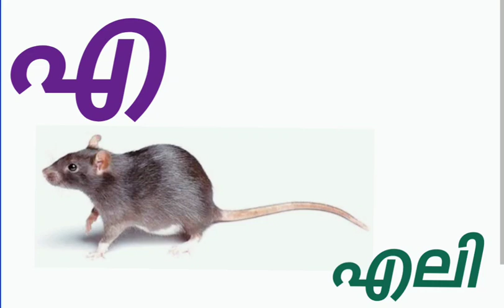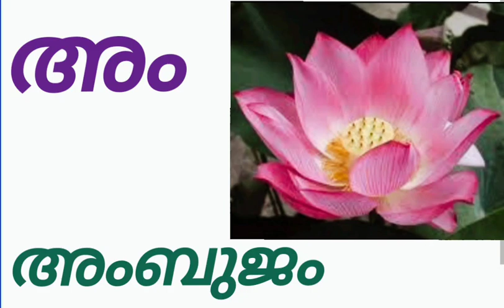Malayalam Alphabets | Malayalam Aksharamala | Swaraksharangal | മലയാളം അക്ഷരമാല | സ്വരാക്ഷരങ്ങൾ